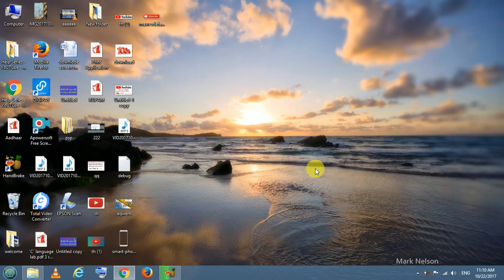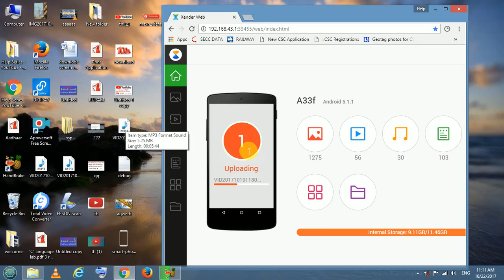Transfer Files From Android to PC & PC to Android Without Cable High Speed File Transfer डाटा भेजे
Transfer Files From Android to PC & PC to Android Without Cable | High Speed File Transfer . कंप्यूटर से मोबाइल में और मोबाइल से कंप्यूटर में बिना केबल के तेज डेटा कैसे ट्रान्सफर करते हैं ? how to transfer data from laptop to android phone using wifi. how to transfer data from android mobile to pc.